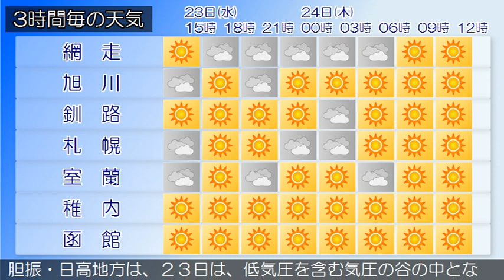2019/10/23 北海道地方の天気予報 昼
北海道付近は、２３日は三陸沖から日本の東へ進む低気圧を含む気圧の谷の中となるでしょう。２４日は高気圧に覆われる見込みです。石狩・空知・後志地方は、２３日は、晴れ時々曇りでしょう。上川・留萌地方は、２３日は、晴れ時々曇りでしょう。網走・北見・紋別地方は、網走・北見・紋別地方の２３日９時の天気は、概ね晴れとなっています。釧路・根室・十勝地方は、２３日は、釧路・十勝地方は晴れ、根室地方は曇りのち晴れでしょう。渡島・檜山地方は、２３日は、晴れでしょう。胆振・日高地方は、２３日は、低気圧を含む気圧の谷の中となるため、晴れ時々曇りでしょう。宗谷地方は、２３日は、晴れでしょう。